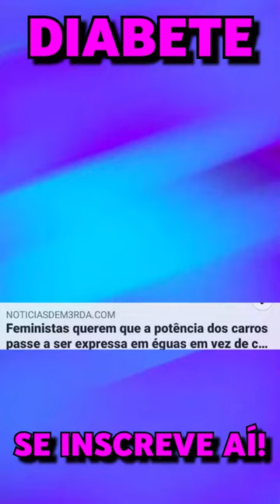memebr 😂😂😂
Créditos ao canal NASGUITO